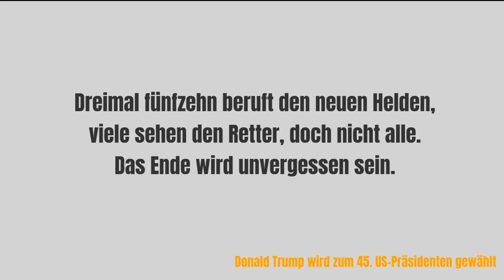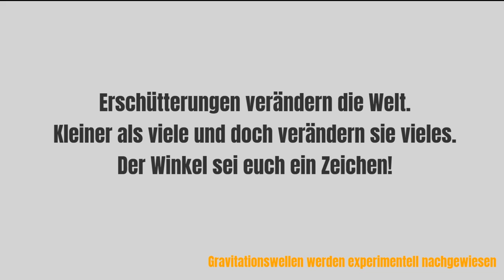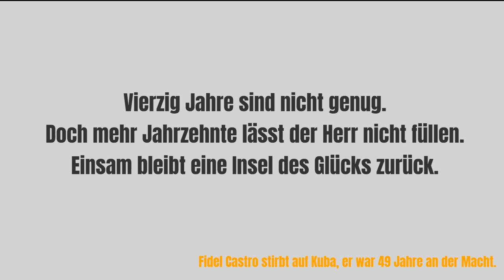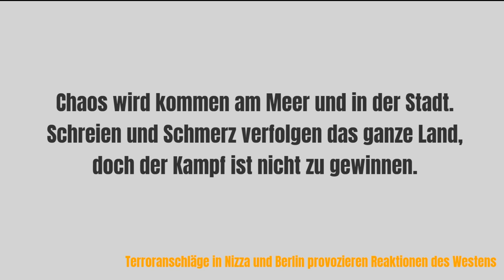Das Nostradamus-Experiment 2017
Vorhersagen für 2017 aus Ereignissen von 2016.